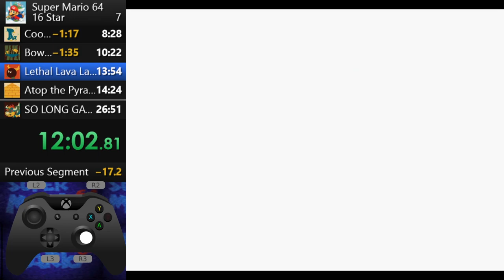[Speedrun] Super Mario 64 in 28:37.33 ( NEW PB )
HAHA MARIO GOES YAHOO